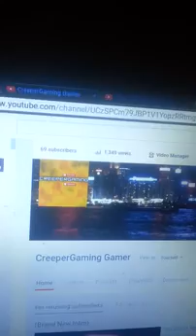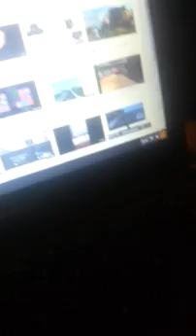Thank u to 70 subscribers